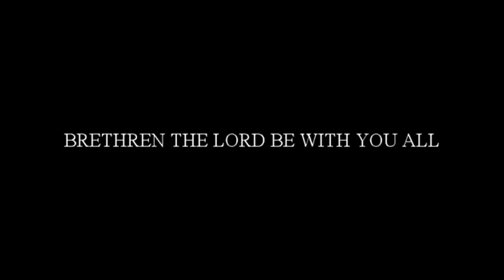GIVE THE ERNEST HEED - BY MICHAEL THOMAS SAMB0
BRETHREN GIVE THE MOST ERNEST HEED,... PREACHED BY PASTOR MICHAEL THOMAS SAMBO IN JEGA KEBBI STATE.